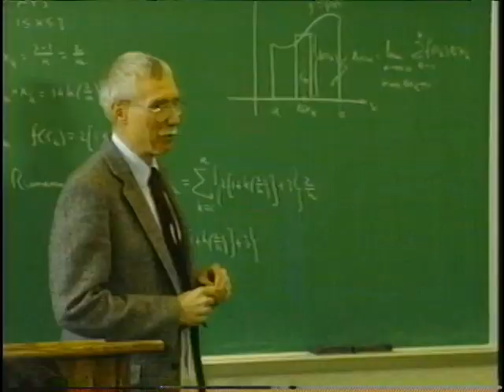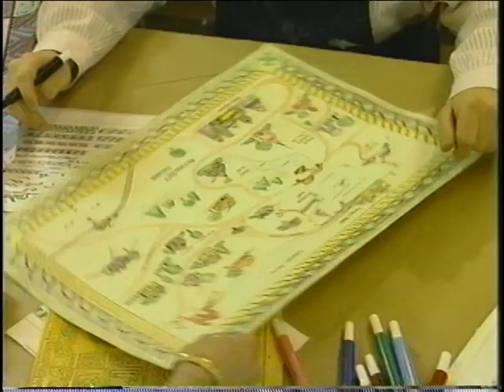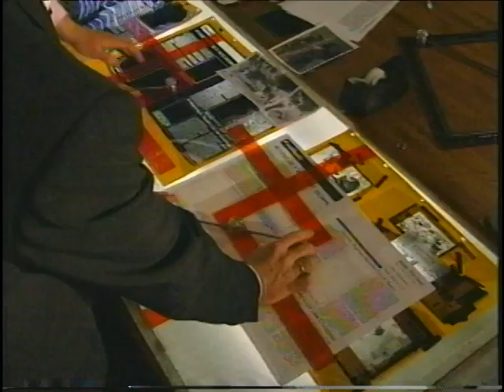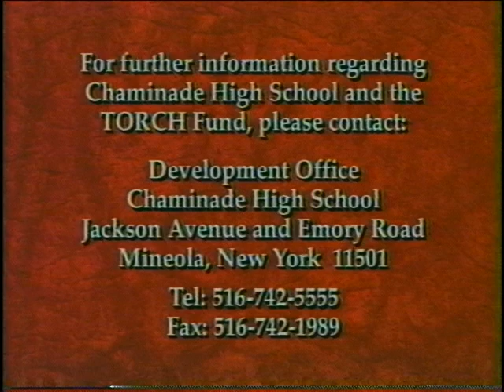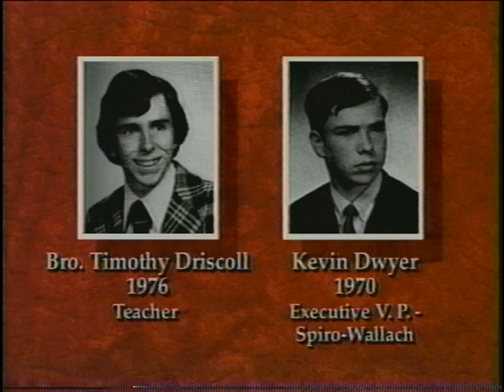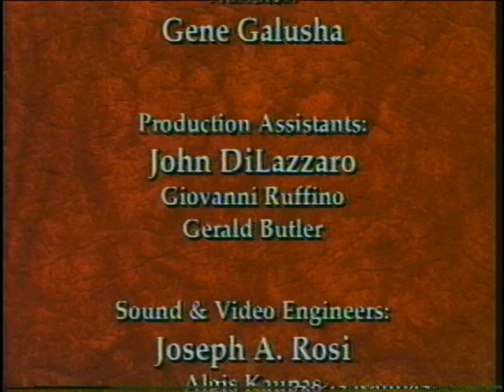Chaminade High School Torch Fund Promotional and Historical Documantary (Student & Alumni Produced)